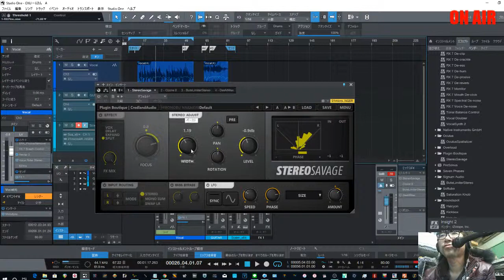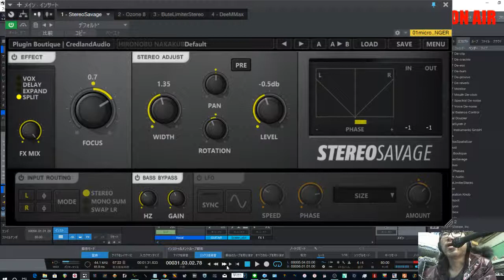STEREO SAVAGEの効果的な使い方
PluginBoutique社【STEREO SARVAGE】を
使ってみた。素晴らしいステレオイメージャープラグイン